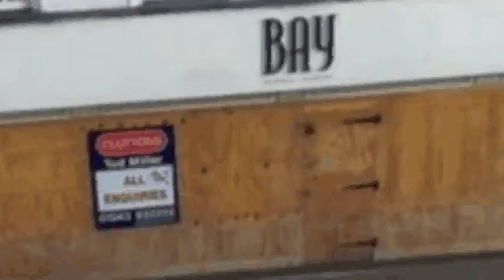Встаньте во время - Stand in Time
In the wake of inadvertent 'shop-cursing'.